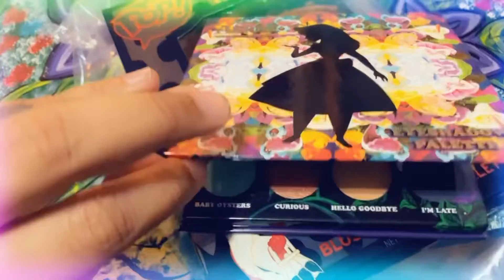Unboxing (Geek Warehouse PR)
Aquí les muestro las paletas de maquillaje que conseguí en Geek Warehouse P.R.

Una paleta de sombras inspirada en Alice in Wonderland, de Disney.

Una paleta de blush y broncers inspirado en la villana Cruella de los 101 dálmatas de Disney.